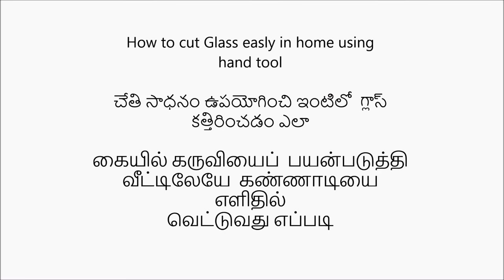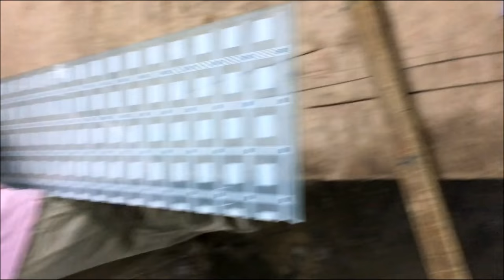How to cut glass easily in home using hand tool